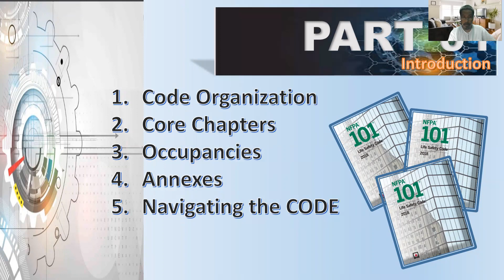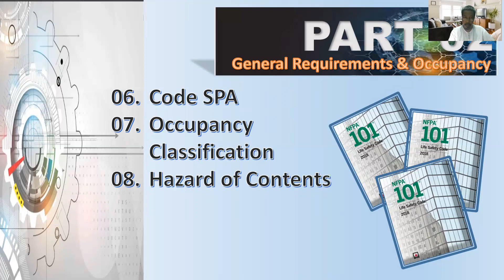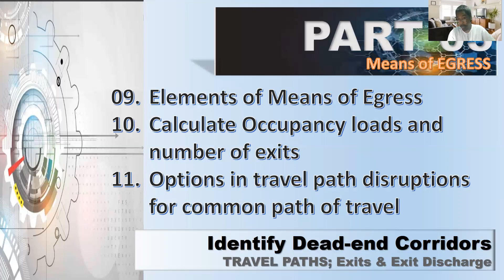TOPICS & CONTENTS - NFPA101 | General Requirements: Module 00.0 [Reference CODE by RA9514-IRR2019 ]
[ Apollo Pablo ZANTUA ]
BS Civil Engineering
Fire Protection Engineering

NFPA101-2018
Life Safety Code
Handbook [Harrington Bigda]
Prof. DrEYPEI Zantua

Building Fire Protection & Life Safety

NFPA101: Module 06.1 SCOPE covered by NFPA101
[ Reference CODE by RA9514 - IRR2019 ]

PARTS:
01 INTRODUCTION
   M01 Code Organization
   M02 Core Chapters
   M03 Occupancy Chapters
   M04 Annexes
   M05 Navigating the CODE
02 General Requirements & Occupancy Classification
   M06 Code SPA
   M07 Occupancy Classifications
   M08 Hazards of Contents
03 Means of Egress
   M09 Elements
   M10 OL & Number of Exits
   M11 Options in Travel Path Disruptions
04 Features of FIRE Protection
   M12 Vertical Opening
   M13 Hazardous Areas
   M14 Interior Finish & Furnishings
   M15 Fire Alarm & Extinguishing System